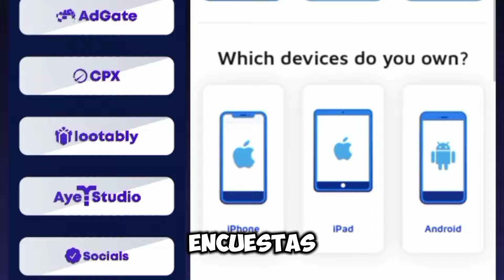¡APROVECHA AHORA! RECLAMA TU CALABAZA DE INFLUENCERS GRATIS 🎃✨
✨Bienvenidos✨

🧏 Consigue robux gratis en rbxplus 🤫

Mi usuario de discord es eli210.
Contacto directo